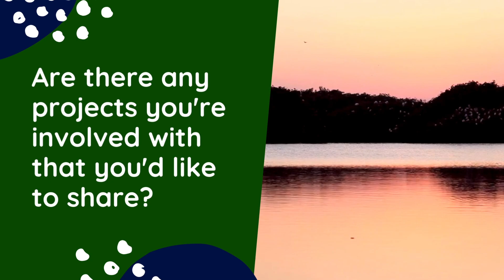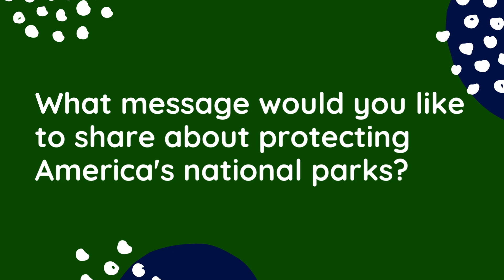Voices of Experience: Maureen Finnerty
Meet Maureen Finnerty, a legendary figure in the National Park Service, a pioneer of park protection, and our feature for Episode 3 of our VoicesOfExperience series.

From being the first woman to lead several NPS operations to masterminding significant conservation efforts like the Elwha River Valley dam removal, Maureen has been a catalyst for change and preservation.

Her passion for the outdoors is now fuelling the next generation of park protectors with the Park Institute of America - a nonprofit championing parks and protected areas by increasing understanding through education, enhancing the exchange of ideas, and building momentum through partnerships. Discover her story in the video above.